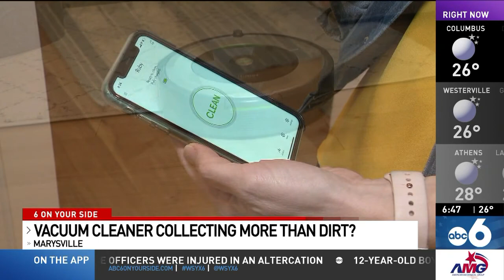Is your robot vacuum cleaner spying on you? "Nothing is private anymore," Bowdle said.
ABC 6 Reporter Maria Durant discussed data privacy concerns with Certitude Security CEO, Lowell Bowdle. "Nothing is private anymore," Bowdle said.

"With Wi-Fi enabled autonomous robots and the HOME application on your smartphone, the robot is not only creating a map of your home, but it's also sharing data back to the corporate environment, " he said.

"Nothing is private anymore," Bowdle said. "For example, the iRobot Roomba supports voice control and integrates with your Amazon Echo. You can tell your phone or the Echo to clean your home. But Amazon, which owns Echo, is selling that data to Facebook, and Facebook is selling to advertisers to advertise products to you."

And despite what some companies say, Bowdle believes data collected can be sold and shared.